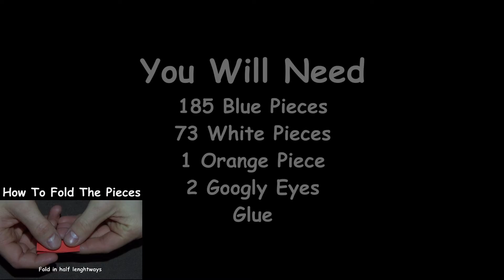How To Make a 3D Origami Penguin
Tutorial showing how to make a 3D origami penguin

Model made by Garry Wing
Model designed by Garry Wing